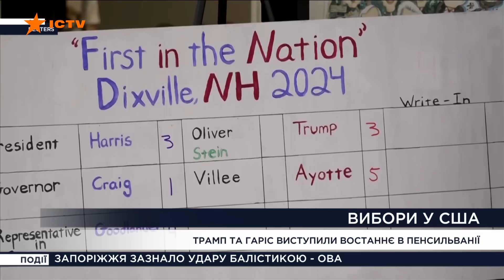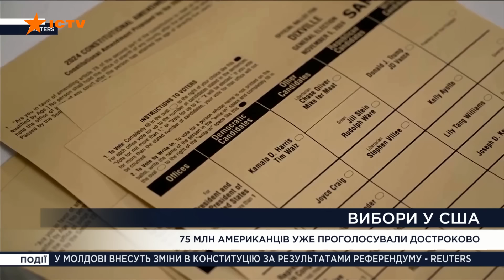У США РОЗКОЛ на ДІЛЬНИЦЯХ! Трамп і Гарріс НАБИРАЮТЬ ПОРІВНУ голосів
5 жовтня розпочинається голосування за наступного президента Сполучених Штатів Америки. На цю посаду претендують віцепрезидентка США Камала Гарріс та 45 президент Дональд Трамп. Згідно з опитуваннями жоден з кандидатів не має очевидної переваги. Відтак усе мають вирішити штати, які досі коливаються у виборі. Це Аризона, Джорджія, Мічиган, Пенсильванія, Невада, Північна Кароліна та Вісконсин.